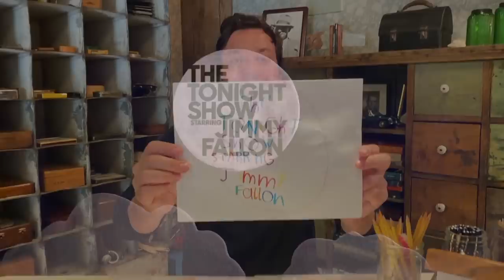The Tonight Show: At Home Edition (Nancy Fallon's Birthday Surprise)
Jimmy and his daughters surprise Nancy with a Fudgie the Whale cake for her birthday before Jimmy shares a sweet greeting from her favorite The Challenge cast member, Johnny Bananas, in another Tonight Show home edition.